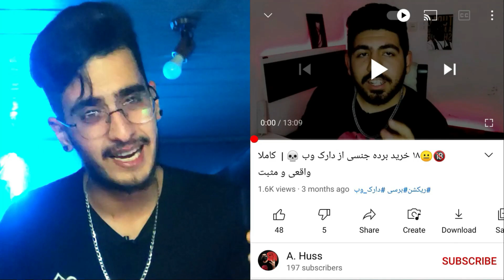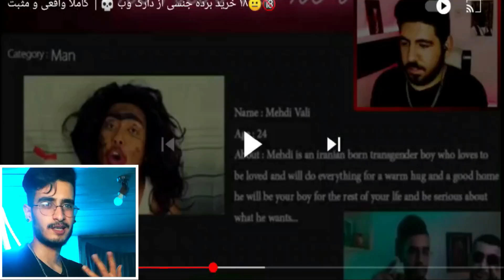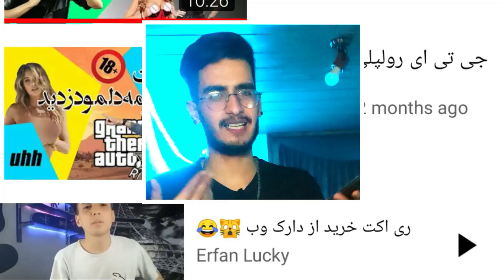ری اکشن من به ری اکشن های خرید از دارک وب ❌They Roast me